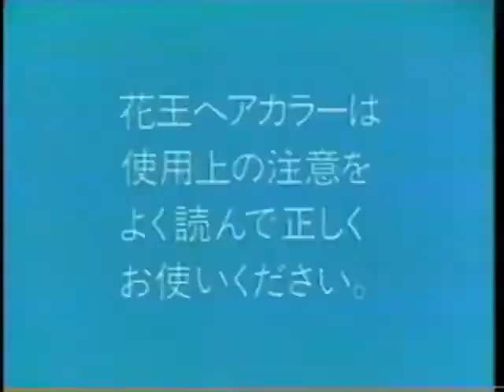【ミノルタ】昔のいろんなコマーシャル #44【実況】